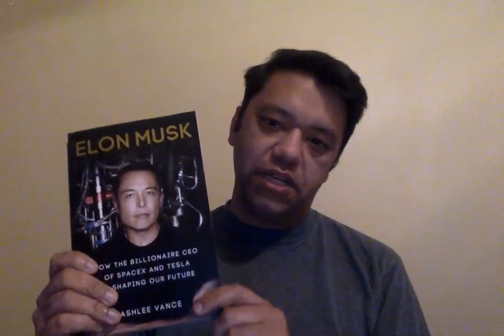Book Review: Elon Musk by Ashlee Vance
This is my review of the book "Elon Musk: How the Billionaire CEO of SpaceX and Tesla Is Shaping Our Future" by Ashley Vance.